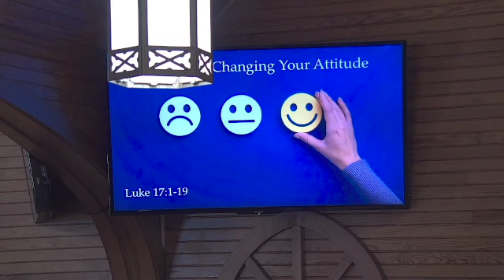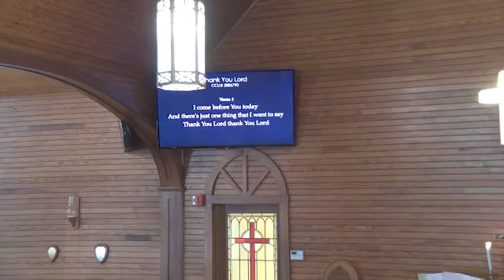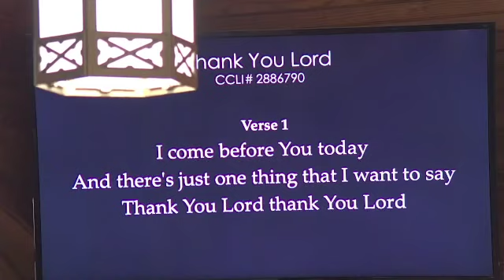Seriously Changing Your Attitude Luke 17:1-19 Sept 4 2022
Communion Sunday.
Good morning Saints!
Welcome to Sunday Morning Communion and Worship.
“Seriously Changing Your Attitude”.
Pastor Todd will be preaching from Luke 17:1-19.

If you wish to participate in Communion, please gather a cup of wine or juice and a piece of bread or cracker while Pastor Todd is passing communion elements to the congregation.  And we can all partake together.

God is good ALL THE TIME and all the time GOD IS GOOD!!
Monday Bible Study 7:00pm.

Tithe and offerings can be mailed to:
Union Church of Lavallette
Have a VERY BLESSED WEEK!!!
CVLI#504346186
Videos are prerecorded.